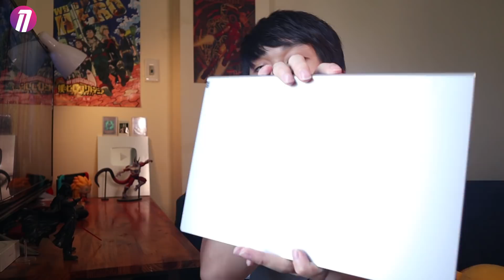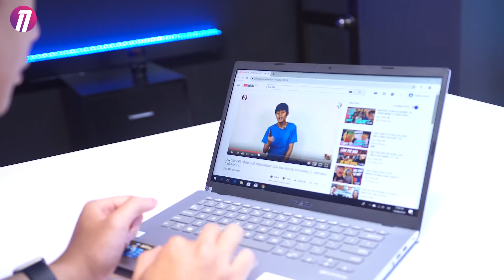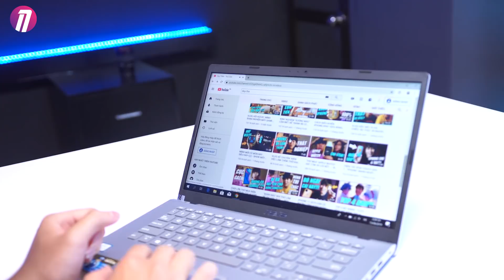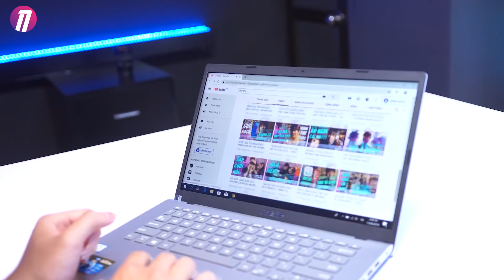LÂU LẮM MỚI LẠI REVIEW CÁI NÀY:))) - LAPTOP GIÁ SINH VIÊN MÀ CÓ TẬN 512GB SSD @@!